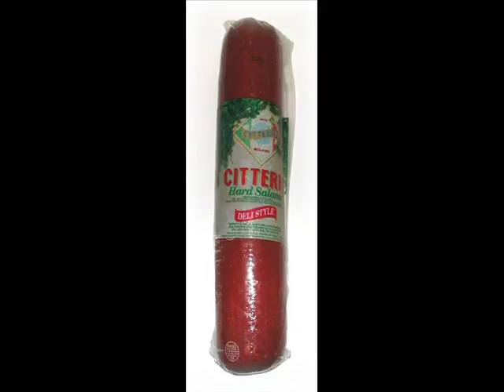Pee Wee Herman - I Touch Myself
Kevin Matthews, A former local Chicago DJ made up this song shortly after Pee Wee got busted at the porno theater.  So I just put pictures to the music.  let me know what you think